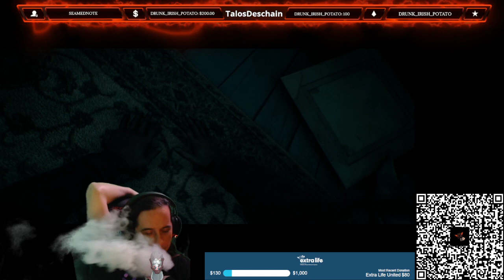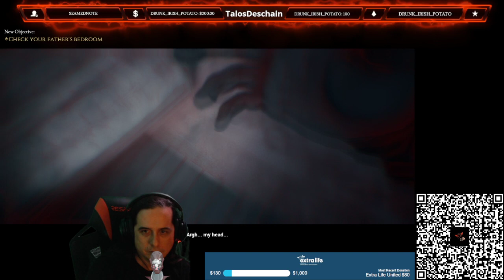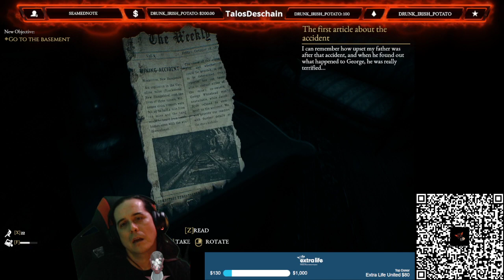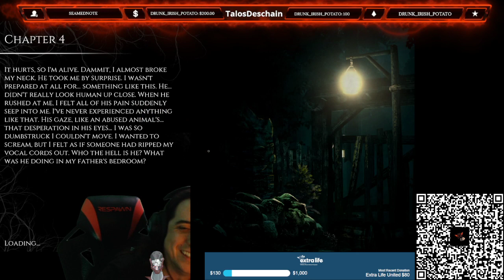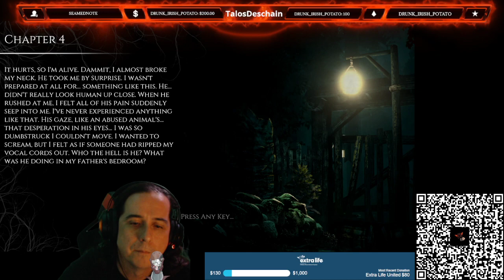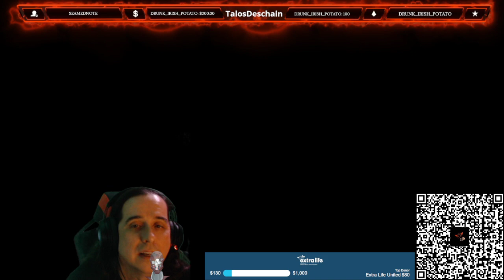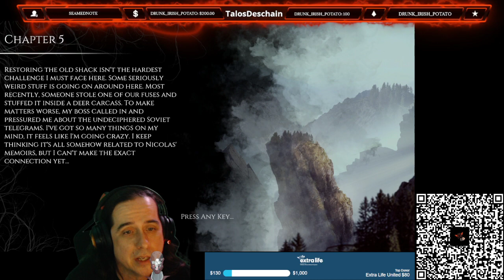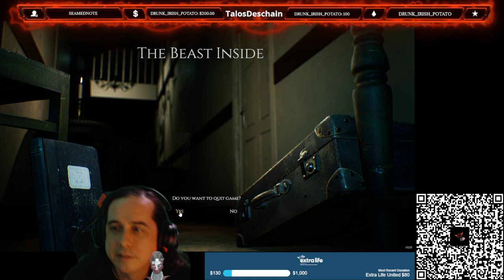Let's Play: The Beast Inside part 2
Part two of our playthrough of "The Beast Inside." Free now with twitch Prime.